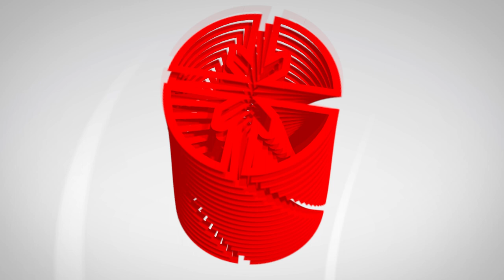Al Mayadeen y la causa palestina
Cubadebate conversó con Wafica Ibrahim, asesora y especialista de América Latina en Al Mayadeen, durante el Coloquio Patria.